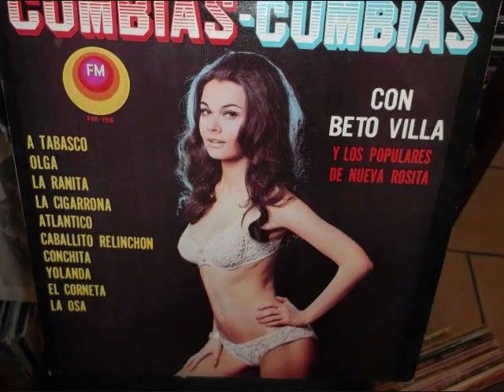BETO VILLA '' BONGO Y MARACA '' AUDIO VINYL LP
de nueva rosita coahuila los populares '' bongo y maraca '' coleccion en vinyl de los populares canta beto villa audio de vinyl lp